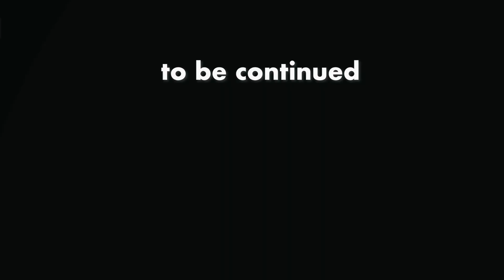「政治家は猫がやれば良い（笑）〜増税メガネが総理をやっている位だからね」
バカは陰謀論にハマらない。小諸のワインを呑みながら 2023/10/28 S23
からの4本目です

　猫でも良いし冷蔵庫でもいいし
　何でも良いんです当選さえすれば
　みたいな
10000本行くと思います。
服装が年齢と不相応な人はヤバい。cidre bouchéを飲みながら2023/06/07 M21【ひろゆき】から
真っ暗な箱の中の鉄板のサイズをビー玉で予測。あおによしビールを呑みながら。2023/06/08 J21【ひろゆき】
日本の選挙システムで少子化対策は矛盾してる説。JOEL GOTTを飲みながら2023/05/26 V23 【ひろゆき】
【ひろゆき】ニジマスを放流するとニジマスは減る。1664を吞みながら。2023/04/14 V23
【ひろゆき】真実を語るなら、逃げ足の速い馬に乗るとよい。Lorraineを吞みながら。2023/03/12 L00